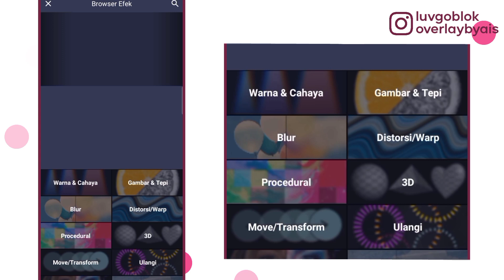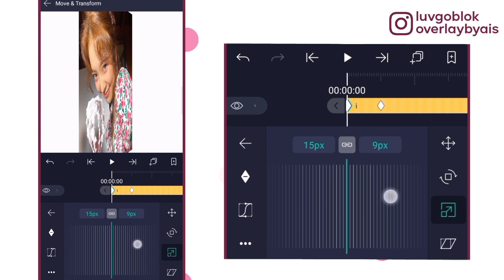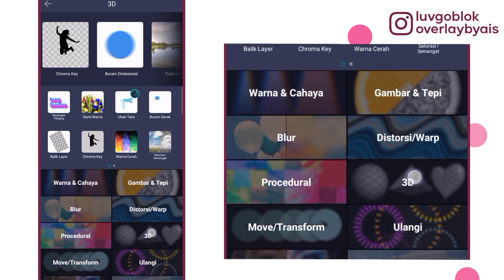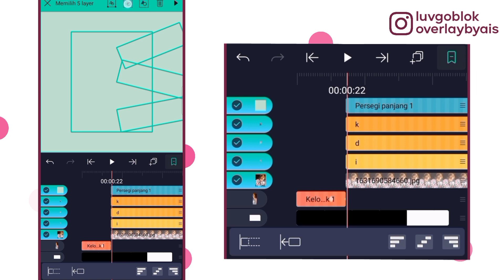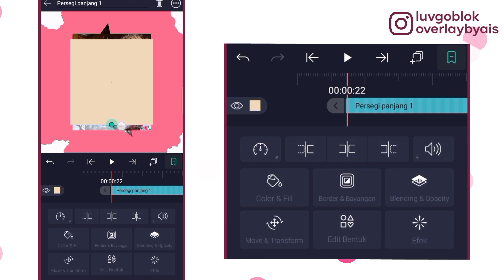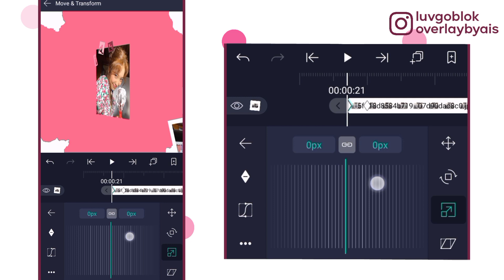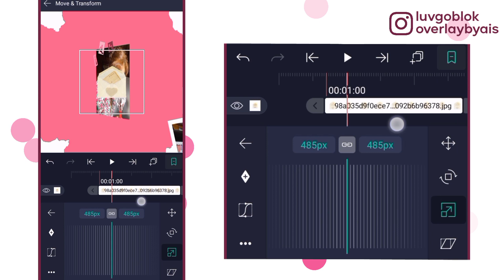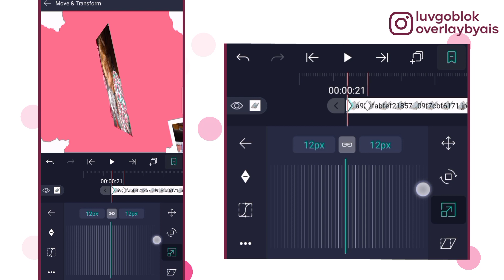AESTHETIC TRANSITION on alight motion | tutorial #61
hy guys :)

made by Aiysha NR